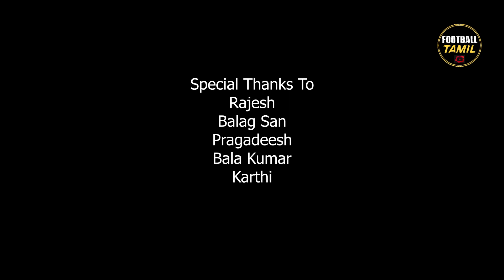trichyla football development iruka??? || தமிழ் || football tamil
Videography & Editor - Vijay Pandian

Channel Head - Vijay Pandian